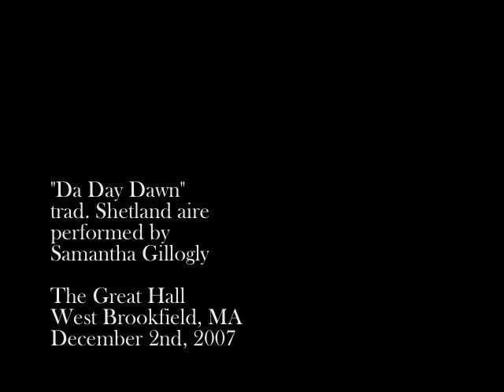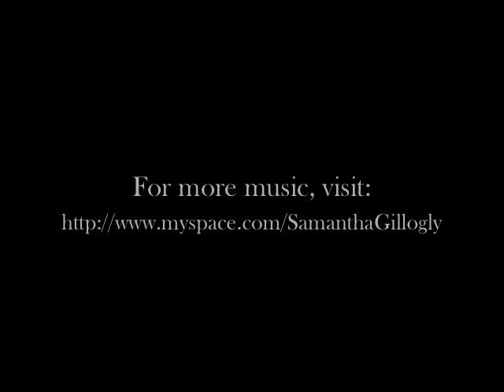"Da Day Dawn"- Samantha Gillogly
Ancient Shetland aire originating from the Norse; traditionally played in the early hours of Christmas morning to awaken a household.  Performed by Samantha Gillogly at the Great Hall in West Brookfield, MA.